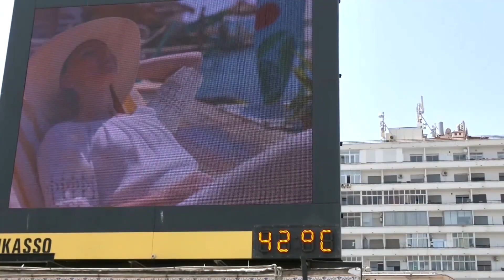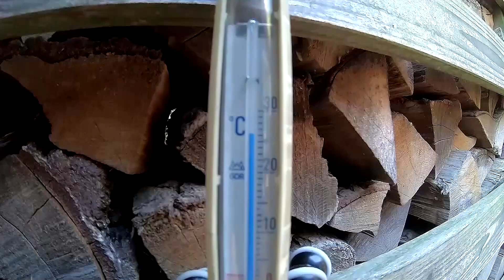How dangerous are wet-bulb temperatures?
With more humidity and heat in the forecast, climate experts are sounding the alarm about ‘wet-bulb’ temperature - a more holistic measurement that accounts not just for air temperature but also how much moisture it holds.